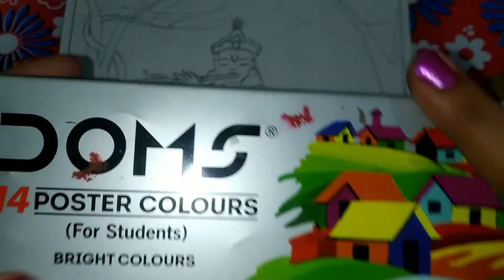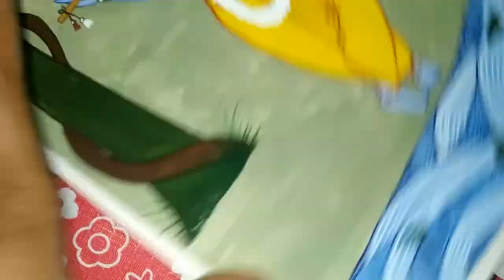Krishna drawing# Krishna painting step by step for beginners# Krishna painting tutorial#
This video shows how to make Krishna painting step by step for class 10/class 12/ beginning/ kids/ students.

Required material -
1- Drawing sheet
2- Shading pencils (6B)
3- Poster colours
4- Drawing brushes ( No- 5, 3, 1, 00)
5- Bowl of water
6- Old cloth
7- colour plate
8- Scale

Here I m sharing my other videos link of object drawing / memory drawing / composition / line work drawing/ craft work ..

your queries -